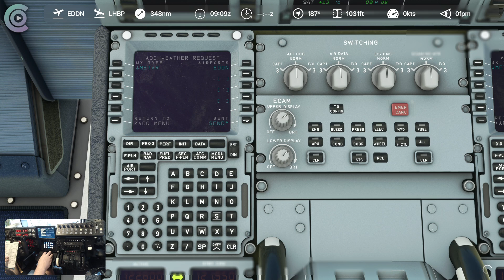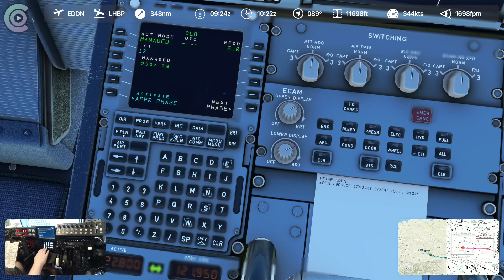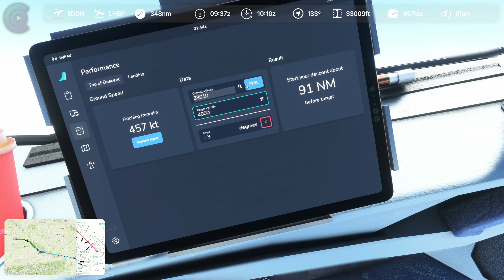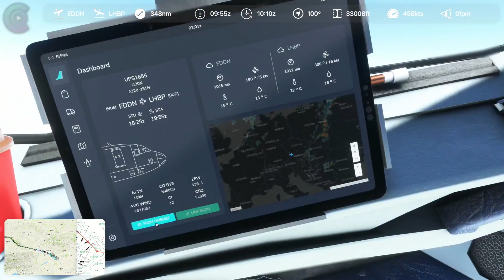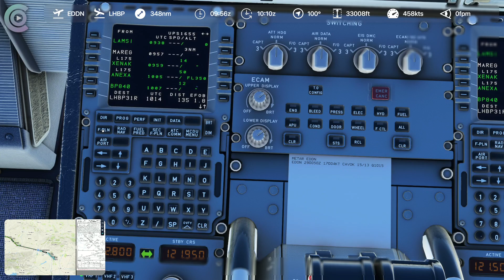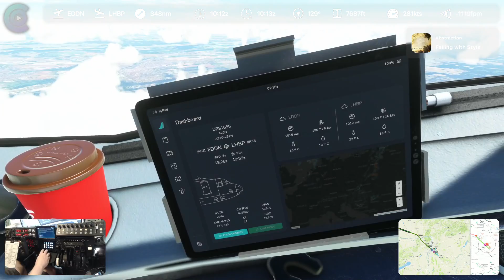MSFS 2020 - EDDN - LHBP - Ferrari flight to Hungarian Formula 1 Grand Prix - Leg 2 - FBW A32Nx